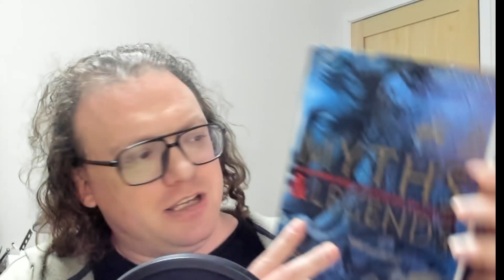One Piece Chapter 1130 Review!!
We're Here!!!

00:00 Recap
11:20 Meanwhile, on the Great Erik
14:45 Freedom!! Elbaf!
30:03 Elbaf Lore!
47:39 Another Sun God?!
52:04 Thoughts and Observations

Link to a king of Norway whose name is mentioned